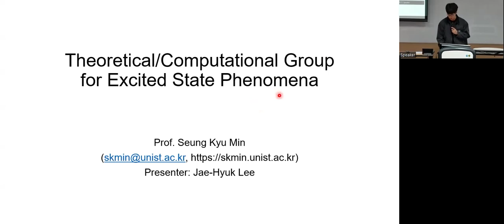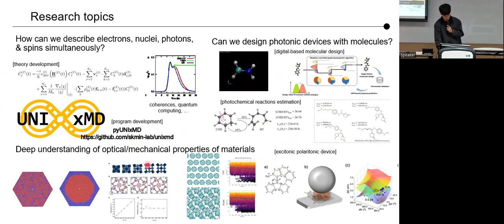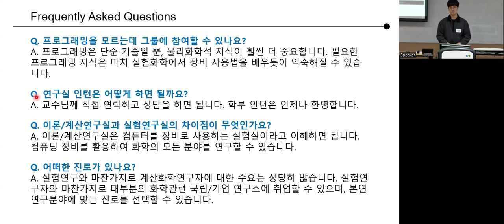민승규 교수 연구실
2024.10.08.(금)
연구실 설명회
이재혁 학생 발표